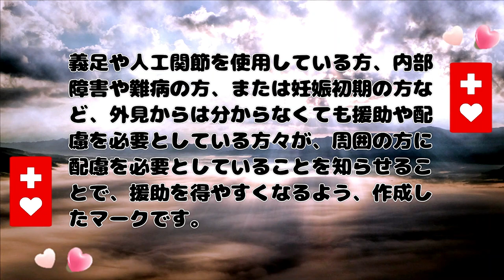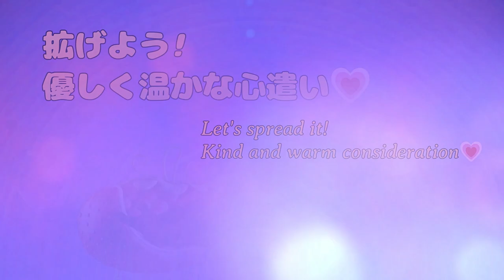ハートのヘルプマーク 43rd